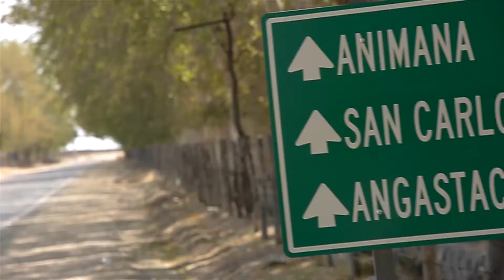Cocina en Movimiento Cap. 10 - Los Castillos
El cocinero y músico Tupac recorre en bicicleta la ruta 68 desde Salta Capital hasta Cafayate, durante el trayecto va conociendo personajes y comparte con ellos comidas y saberes.